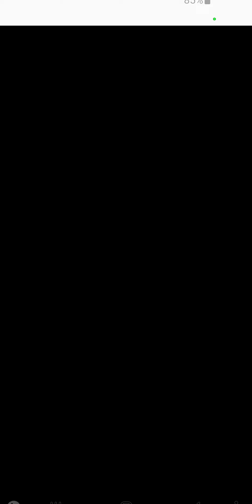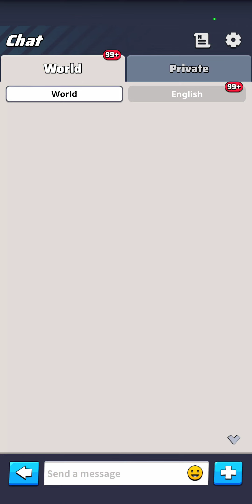Playing Last War: Survival Game So You Don't Have To!!! Is It Like The Adds!!???